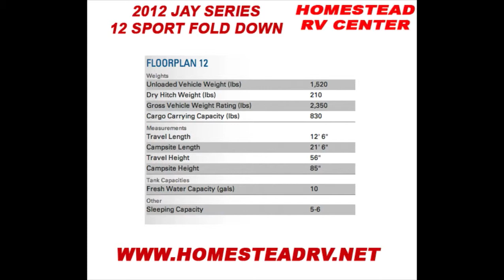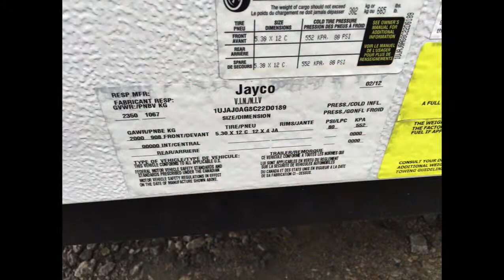2012 JAYCO 12 JAY SERIES SPORT FOLD DOWN CAMPER OHIO RV DEALER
JASPER INTERIOR

CUSTOMER VALUE PACKAGE: 10 gal. Water Tank w/Demand Water Pump, 4" Reversible Cushions, E-Z Lube Axles, Indoor/Outdoor Stove, Roof Vent and (2) Stabilizer Jacks

OTHER INCLUDED OPTIONS:  Furnace, Electric Brakes, Spare Tire w/Carrier & Cover, Awning

AC PREP INCLUDES:  Support Bar, 120 Volt Outlet, Wire Sleeve Cover